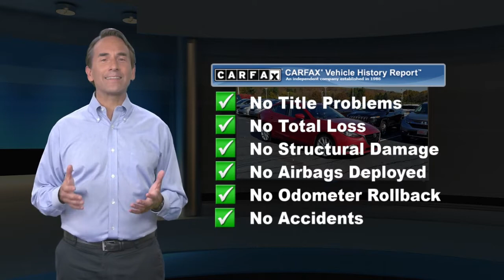Used 2014 Mazda Mazda3 s Touring, Downingtown, PA 200914A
1221 E. Lancaster Ave

Destination Downingtown! Jeff D'Ambrosio the dealership you can trust! Over 38 Acres of New & Pre-Owned Cars, Van, Trucks & SUV's. Guaranteed you will get the lowest Price from us or we will beat it!2014 Mazda Mazda3 s Touring Base Soul Red Metallic CARFAX One-Owner.

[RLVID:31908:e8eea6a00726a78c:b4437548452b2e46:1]